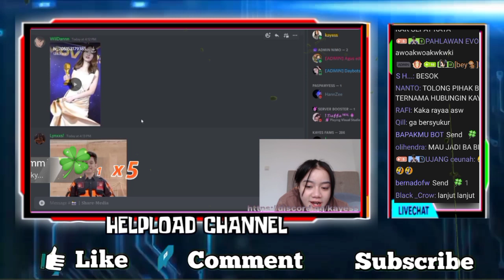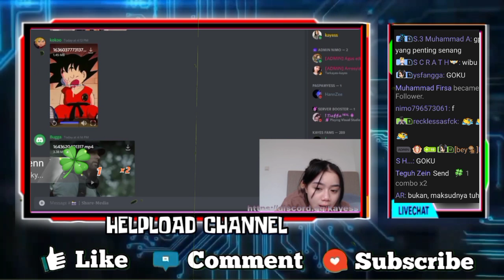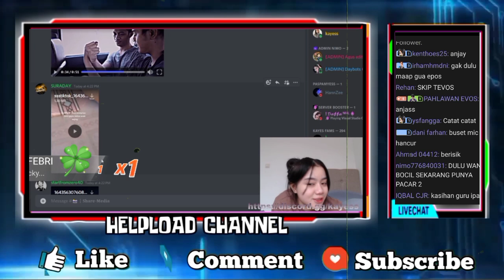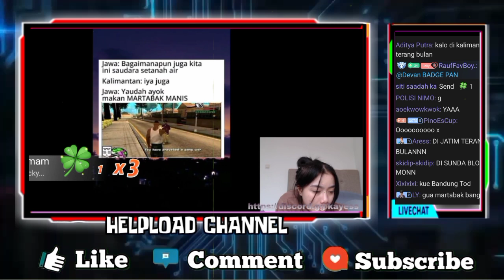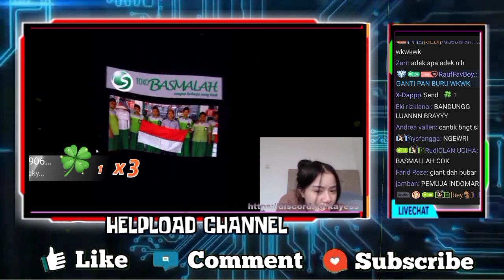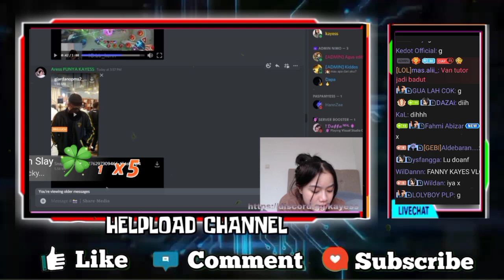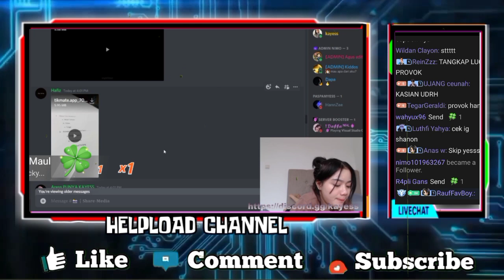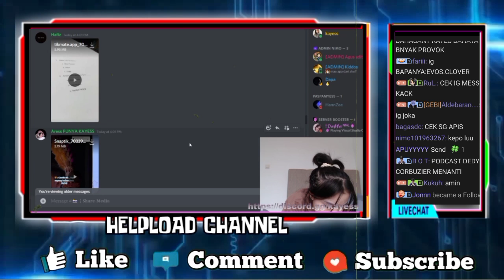Reaksi Kayes Liat Papoy Mode Pemuda Pancasila - Reaksi Kayes ketika tau masalah Evos Shannon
•Thanks